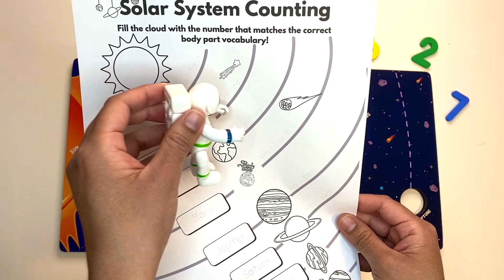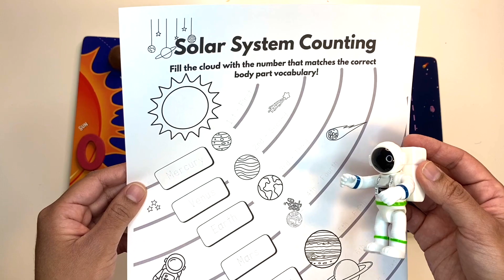Explore the Solar System & Planets | Learn Ordinal Numbers, Colors & Fun Space Puzzle! Fun for kids!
🚀 Welcome to Baci's Learning Land! In this exciting space adventure, kids will learn about the solar system, planets, and space while having fun with counting and colors! 🌕🪐

We’ll explore the 8 planets of our solar system and teach kids the planet names, planet descriptions, and how to count using ordinal numbers (1st, 2nd, 3rd, etc.). Plus, we’ve got a super fun space puzzle that will help your child connect colors to the planets and reinforce what they’ve learned! 🌈✨

This video is perfect for preschoolers, kindergartners, and early learners who are eager to discover the wonders of space and learn numbers from 0 to 8. And the best part? We've got a FREE printable worksheet that will help your child match planets to colors and numbers, keeping the learning going after the video! 🖍️

👇 Download your FREE worksheet here: bacislearningland.com

Space exploration for kids
Learn ordinal numbers
Counting for kids
Kids space puzzle
Colors and numbers
Planet names and descriptions
Free worksheet for kids
Counting 0 to 8
Preschool space learning
Educational space video
Solar system video for kids
Space and planets learning
Fun space activity for kids